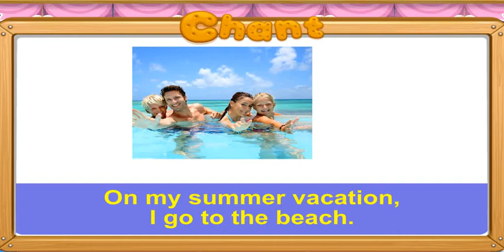Creative Speech book 5 6yrs